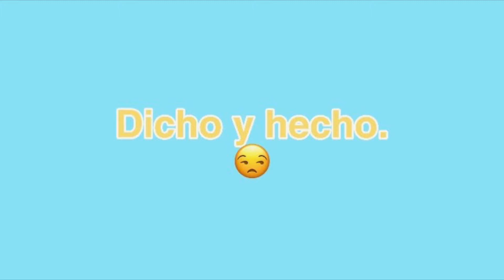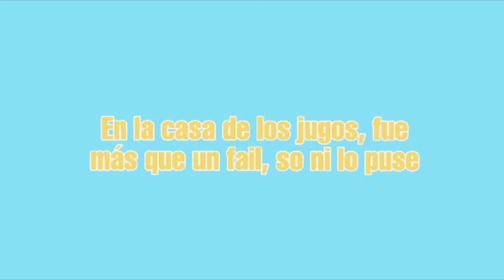DRIVE THRU SWAP PRANK || Alejandra Melissa Rodriguez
Hola peep, espero que se rían mucho con este video, y que lo disfruten mucho. Ya casi somos 1000!! hagamos posible! bye..